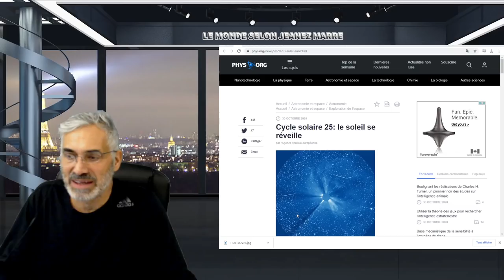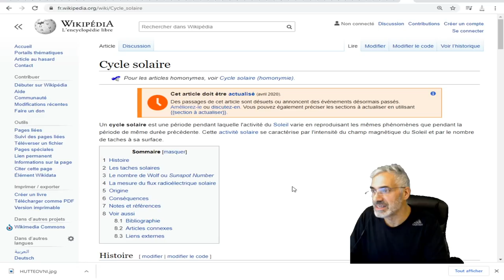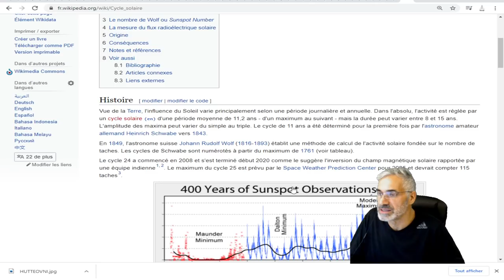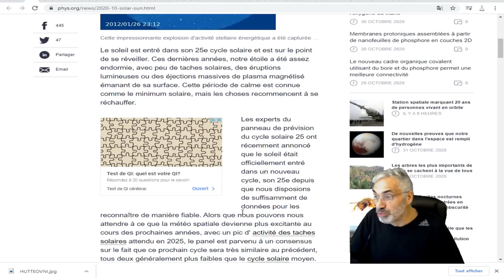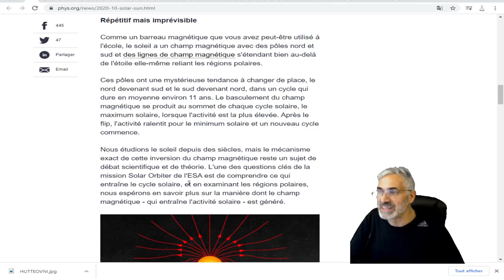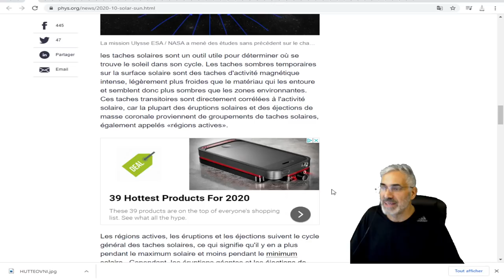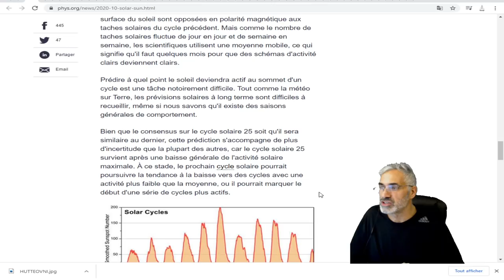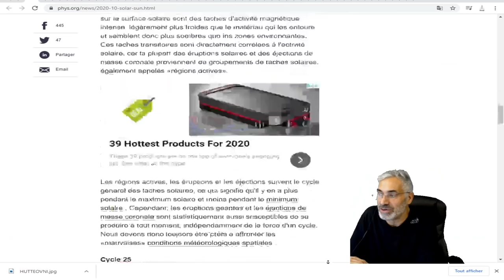Le soleil est entré dans son 25e cycle solaire et est sur le point de se réveiller.